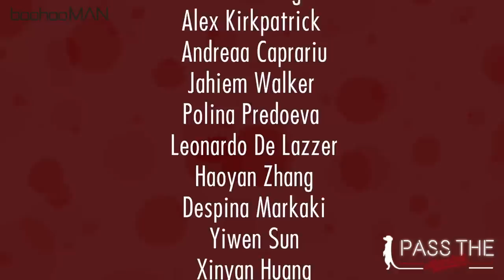Pass The Meerkat SE4 EP1: Chemistry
The lads start the season by telling stories about their dates, girlfriends and wives and the awkward problems they encounter in their love lives

0:00 Teaser
0:34 Intro
1:28 Deliver the package
4:43 Winter wonderland
8:29 Spicy whites
11:54 Outro